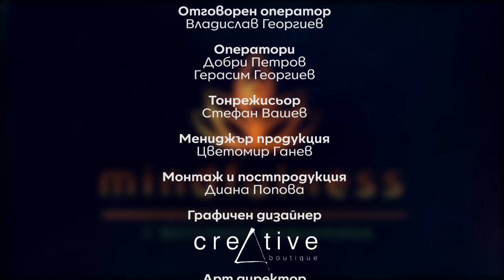Позволете си Радост Mindfulness с Веселина Живанкина (Еп. 8)